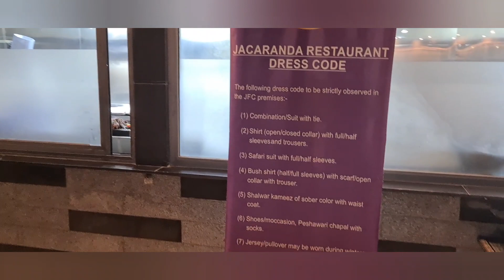lunch at khala shami , tea at khala zahoor and dinner with Naeem khan at Jacaranda family club .